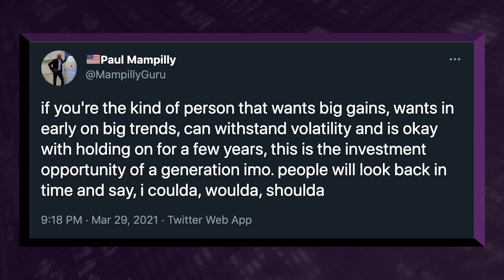Are You a Strong Hands GROWTH Investor?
To learn more about incredible America 2.0 opportunities, check out Profits Unlimited

In the last three months, we’ve welcomed a lot of new members to the Strong Hands Nation! And I’ve been getting a lot of questions about exactly what kind of trading we do. If you want a day trader that claims to predict exactly when the market will turn, this may not be the right place for you.

But if you want BIG ideas, mega trends, exciting America 2.0 opportunities for GROWTH stocks — space, battery tech, artificial intelligence, cryptos — you’re in the right place.

Follow Paul on Social Media!